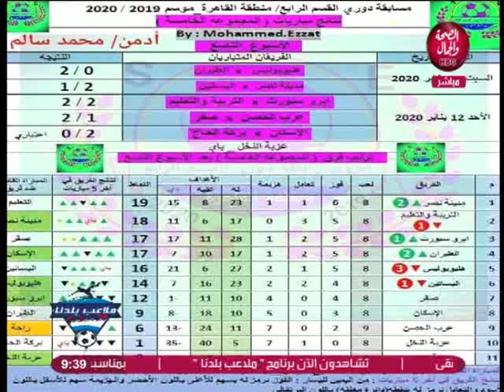ملاعب بلدنا | أهم أخبار الرياضة هذا الأسبوع